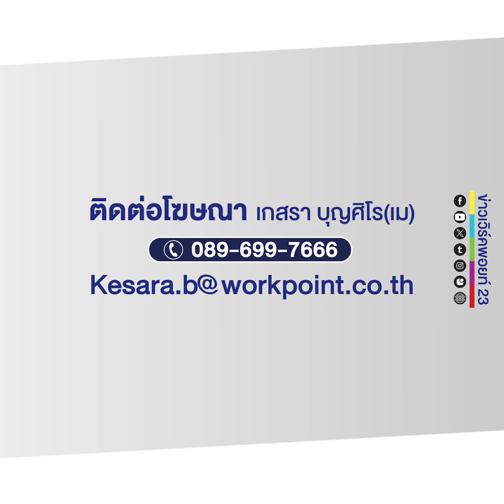สุดสลด! ไฟไหม้กลางดึก พบร่าง 3 พี่น้องในกองเพลิง